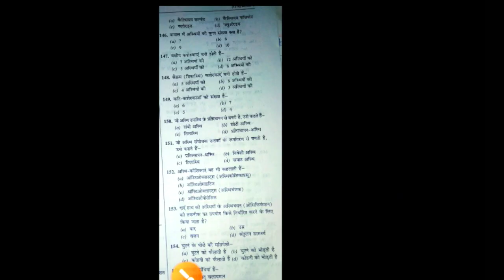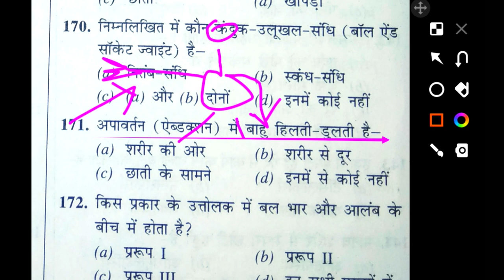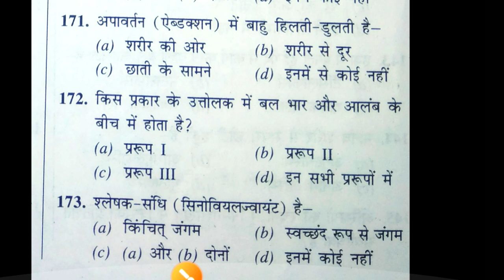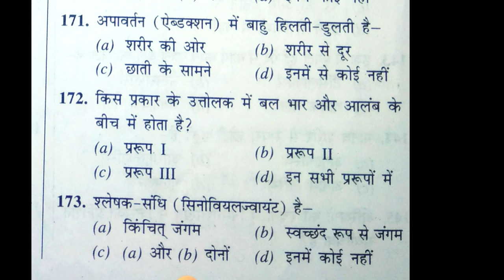KVSTGTPGT PHYSICAL AND HEALTH EDUCATION MCQ PRACTICE PATT-5/PHYSICAL EDUCATION PREVIOUS YEAR MCQ SET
Hi